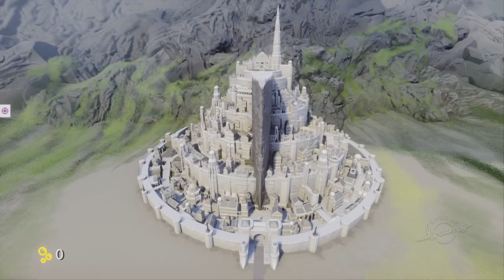Dreams: the white city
DREAMS